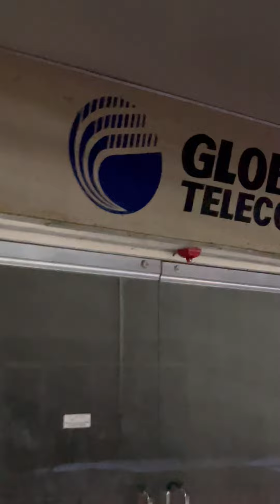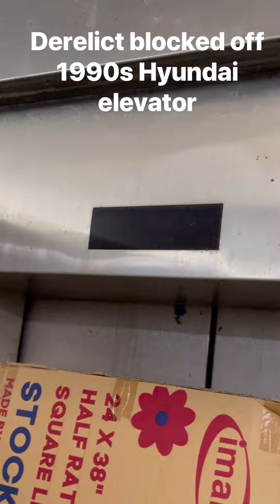Tour of the derelict 1990s Hyundai elevators + Mall tour in a Semi-Abandoned mall (Metromall)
This is a tour of the elevators and mall in a Semi Abandoned mall (Uniwide Metromall, Las Piñas, Philippines). There are many derelict elevators with rare fixtures. Also, most of the mall is abandoned and only some parts of the mall is operational. I do not recommend going here.